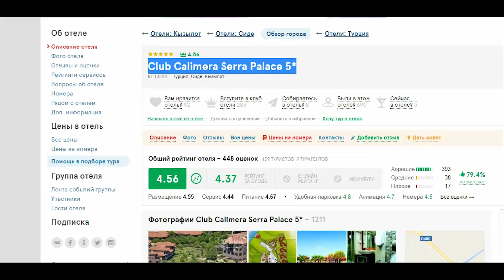Club Calimera Serra Palace 5* (Калимера Серра Палас 5*), Турция, Май 2017, отзывы.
Club Calimera Serra Palace 5* (Калимера Серра Палас 5*), Турция, Май 2017, отзывы, отдых.